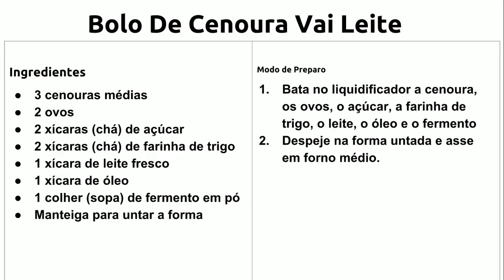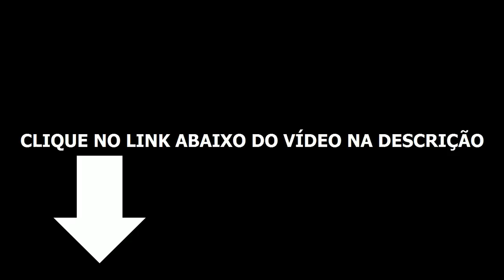Bolo De Cenoura Vai Leite